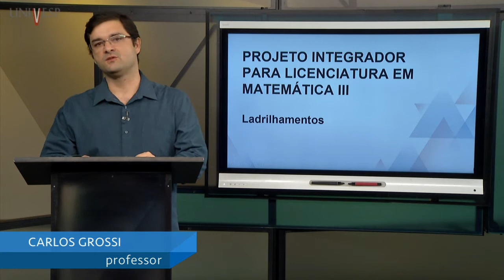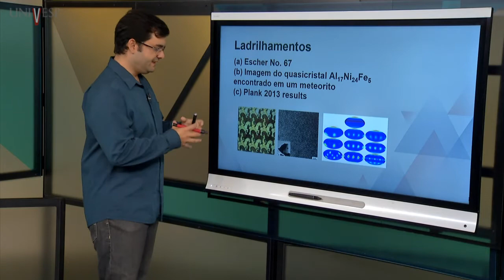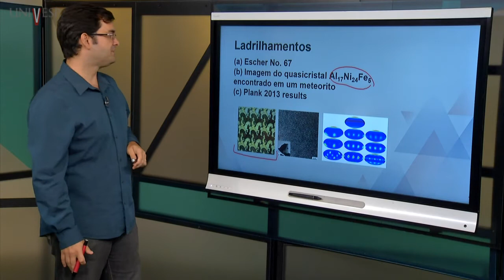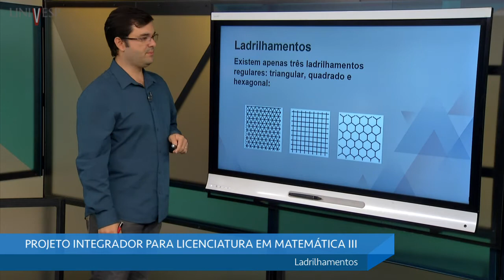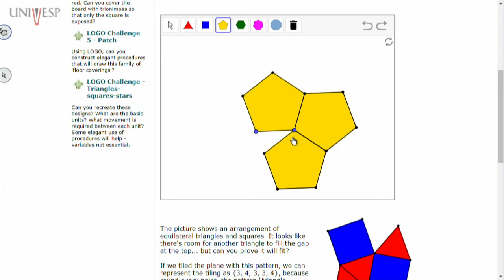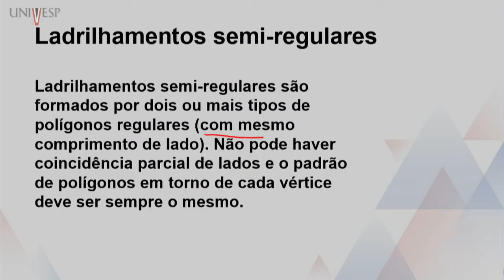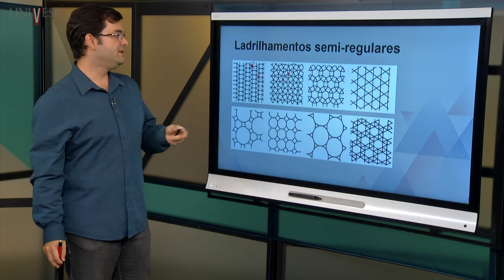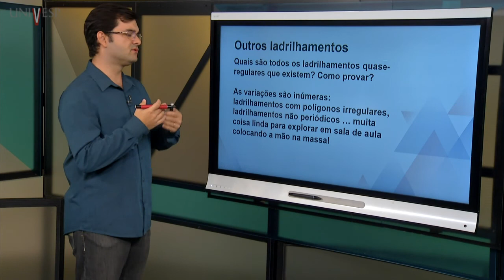Projeto Integrador para Licenciatura em Matemática III - Ladrilhamentos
Disciplina: Licenciatura em Matemática
Univesp - Universidade Virtual do Estado de São Paulo
Professor: Carlos Grossi